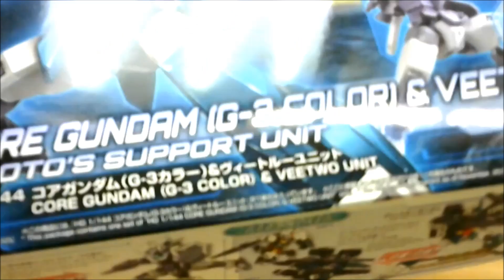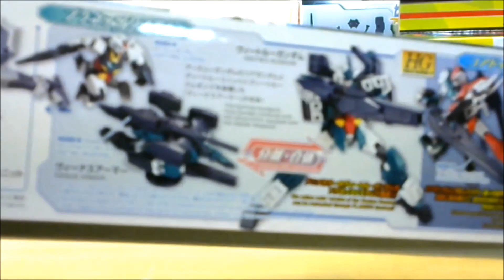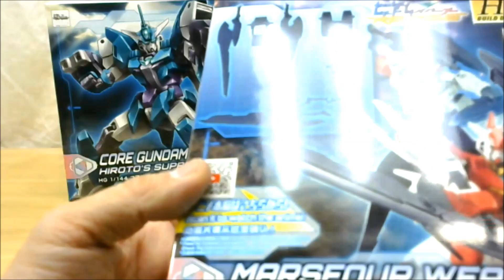【新カメラがまだ来ないので購入品紹介！】2019 11 16 vlog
先日カメラが壊れて、新しいカメラを注文しましたがまだ届かないので本日購入したものと先日購入してこれからレビューする予定のものをご紹介！

※当チャンネルのすべての動画は、大人になっても子供のおもちゃで遊びたい方や、お子様におもちゃの遊び方を教えてコミュニケーションを図りたい大人の方(１３歳以上)に向けたものとなっております。
※All videos on this channel are aimed at those who want to play with children's toys even when they are adults, and those who want to communicate with children by teaching them how to play toys.

といず★がおー ほしいものリスト